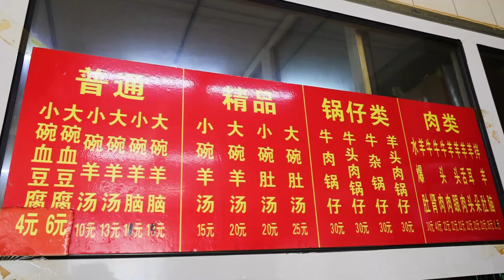天津特有的红油羊汤，15元一碗大口吃肉过瘾，汤喝了两碗【大辉爱美食】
今天大辉来到了天津南开区，吃一家听说很好吃的羊汤，15元一碗，精品羊杂汤，有肉有肚，浇点辣子，大口吃肉真过瘾，汤也十分的鲜，喜欢的朋友可以来尝尝啊！
天津特有的红油羊汤，15元一碗大口吃肉过瘾，汤喝了两碗